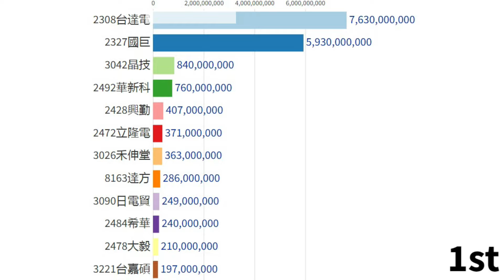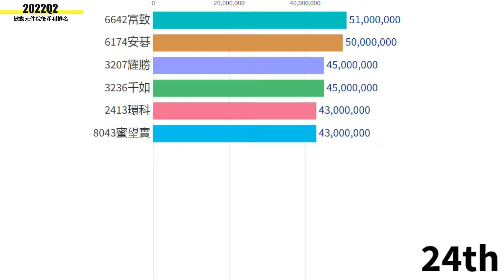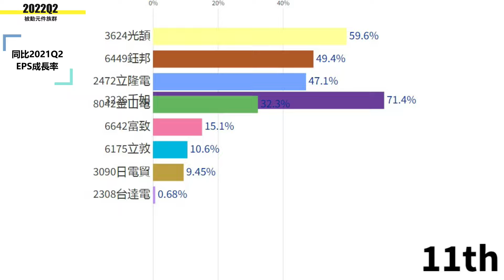台灣最賺錢的被動元件公司 台股被動元件族群獲利、EPS排名 2019Q3-2022Q2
「稅後淨利」排名
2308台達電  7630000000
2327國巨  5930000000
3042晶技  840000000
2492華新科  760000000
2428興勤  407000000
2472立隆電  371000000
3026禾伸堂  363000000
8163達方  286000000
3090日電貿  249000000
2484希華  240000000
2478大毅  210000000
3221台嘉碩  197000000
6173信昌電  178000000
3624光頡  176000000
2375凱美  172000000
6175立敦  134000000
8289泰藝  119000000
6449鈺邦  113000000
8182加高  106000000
3152璟德  88000000
3537堡達  60000000
6207雷科  57000000
8042金山電  53000000
6642富致  51000000
6174安碁  50000000
3207耀勝  45000000
3236千如  45000000
2413環科  43000000
8043蜜望實  43000000
6155鈞寶  39000000
4760勤凱  37000000
6432今展科  14000000
8121越峰  9000000
6204艾華  7000000
5328華容  4000000
3002歐格  -5000000
6127九豪  -14000000
6224聚鼎  -37000000
3089億杰  -60000000

「EPS」排名
2327國巨   11.03
2428興勤   3.18
2308台達電   2.94
3042晶技   2.71
3026禾伸堂   2.29
2472立隆電   2.28
3221台嘉碩   1.94
8289泰藝   1.73
2492華新科   1.57
2484希華   1.5
3624光頡   1.5
2478大毅   1.45
3090日電貿   1.39
6642富致   1.37
3152璟德   1.28
2375凱美   1.27
6449鈺邦   1.27
4760勤凱   1.22
3537堡達   1.11
6173信昌電   1.04
3207耀勝   1.02
8163達方   1.02
6174安碁   0.99
8182加高   0.99
6175立敦   0.94
6207雷科   0.68
8043蜜望實   0.54
3236千如   0.48
6155鈞寶   0.44
6432今展科   0.44
8042金山電   0.41
2413環科   0.35
6204艾華   0.32
8121越峰   0.05
5328華容   0.02
3002歐格   -0.05
6127九豪   -0.14
6224聚鼎   -0.43
3089億杰   -0.92

2022Q2同比2021Q2成長率(%) ▼
6155鈞寶   529%
3207耀勝   343%
6174安碁   267%
3221台嘉碩   246%
2413環科   221%
2484希華   159%
8289泰藝   144%
8043蜜望實   86.2%
3537堡達   82%
3236千如   71.4%
3624光頡   59.6%
6449鈺邦   49.4%
2472立隆電   47.1%
8042金山電   32.3%
6642富致   15.1%
6175立敦   10.6%
3090日電貿   9.45%
2308台達電   0.68%
2428興勤   -6.19%
8163達方   -8.11%
3042晶技   -8.75%
2327國巨   -14%
6173信昌電   -17.5%
8182加高   -19.5%
6207雷科   -20.9%
2478大毅   -26.4%
4760勤凱   -27.4%
8121越峰   -28.6%
5328華容   -33.3%
3026禾伸堂   -37.8%
2375凱美   -52.1%
6432今展科   -52.7%
2492華新科   -67.4%
3152璟德   -74.7%
6204艾華   -96.8%
6224聚鼎   -124%
6127九豪   -178%
3089億杰   -584%

資料來源:台灣股市資訊網

24 單元入門投資科學 一次搞懂投資必備知識

15 單元看懂經濟運行，掌握全球投資趨勢

推薦碼:86630444

「信用卡辦卡推薦」
聯邦賴點卡